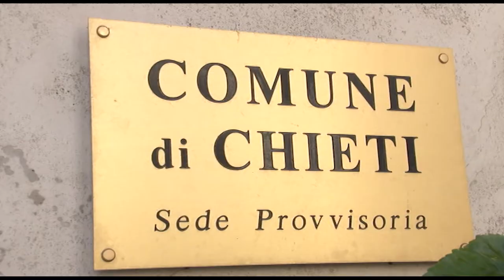Vertenza Panoramica. Incontro in Comune a Chieti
Sulla vertenza che interessa i lavoratori della Panoramica, azienda di trasporti di Chieti, c’è stato un tavolo in Comune a Chieti fra il sindaco Ferrara, i sindacati e l’azienda che però resta ferma sulle sue posizioni